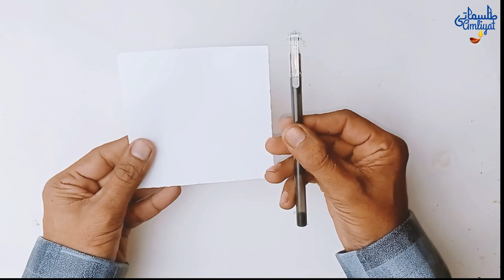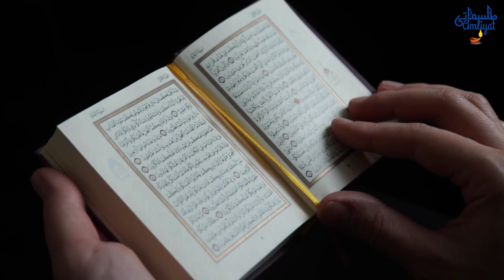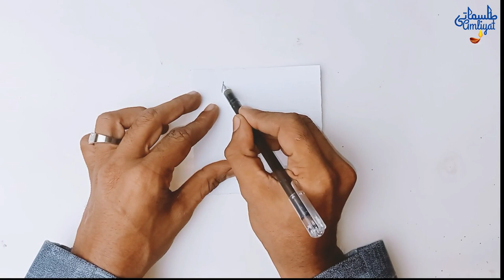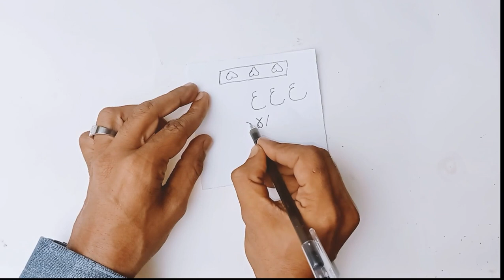Mohabbat ka Aag aur pani wala amal | aag aur pani wala taweez | Tilismati Amliyat